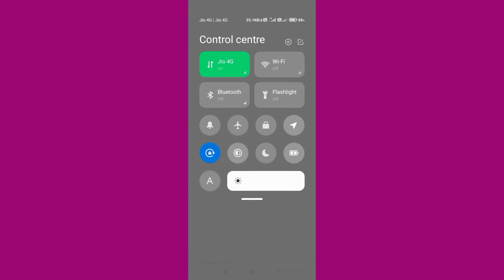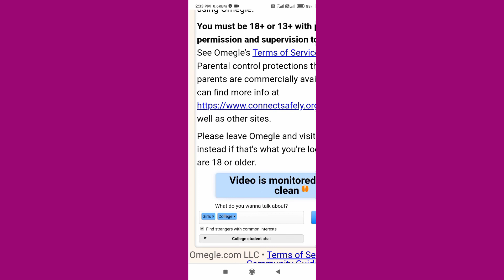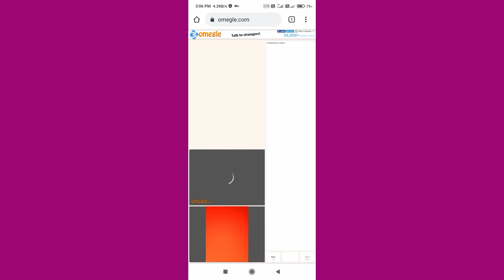omegle mobile me kaise chalaye | how to use omegle video chat on mobile | omegle problem solved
omegle problem, omegle problem in India, India in omegle problem, problem from omegle, technical error omegle, how to use omegle, omegle problem technical error, omegle technical error server was unreachable for too long

omegle mobile me kaise chalaye | how to use omegel in android phone |omegle kaise chalaye in mobile